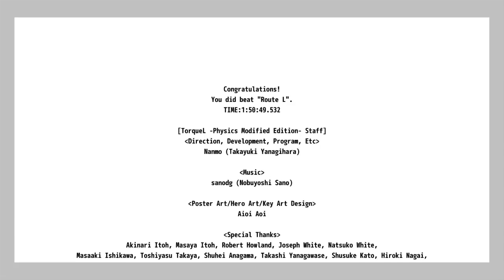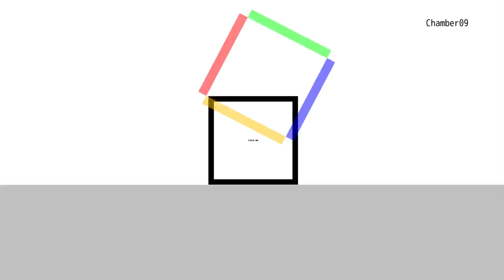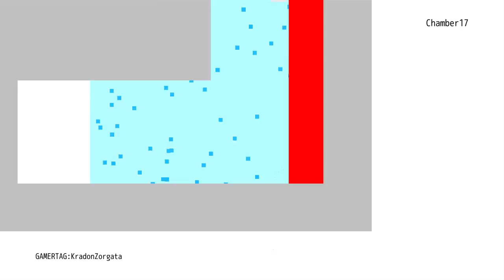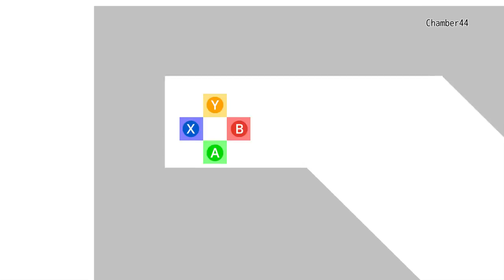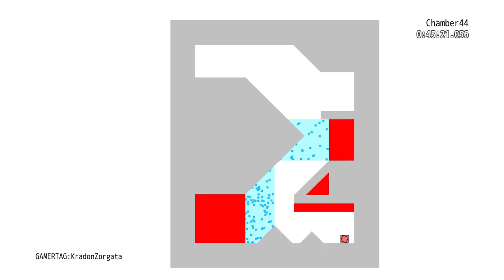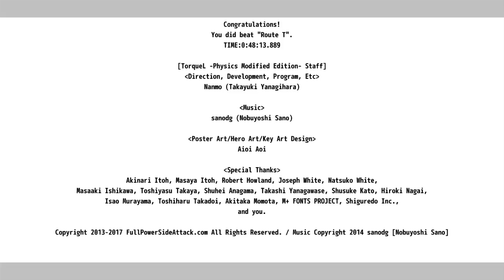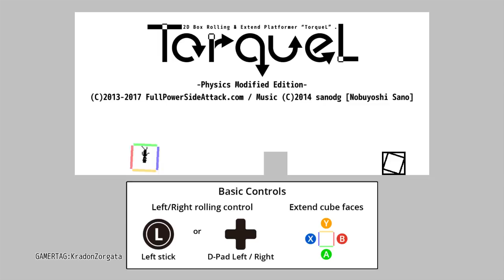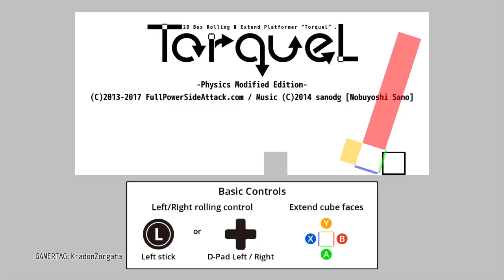FWP Lets Play Torquel Part 3: One color to rule them all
The awaited conclusion is here and we bring you not one but TWO endings to the game! Collier also attempts Jelani's challenge of only using ONE color to beat the rest of the game halfway though.

Collier- Kradon Zorgata
Jelani - Jelani Pulliam
Fighting Wombat